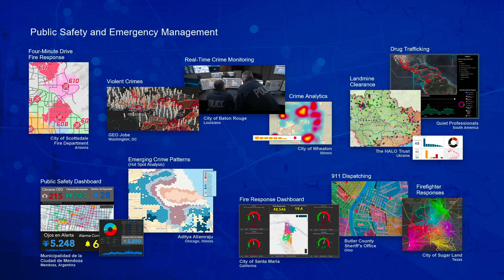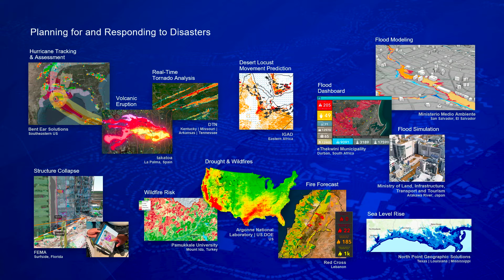GIS in 2022: Jack Dangermond’s Top Picks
Jack Dangermond opens the Esri UC 2022 by sharing the impactful work of GIS professionals and showing how GIS is enabling positive change in the world we live. In this clip, he highlights some game-changing use cases in the field of public safety and emergency management. Using GIS technology to find landmines in Ukraine? It’s not just possible, but Jack knows someone who has done it. Eager to learn more?